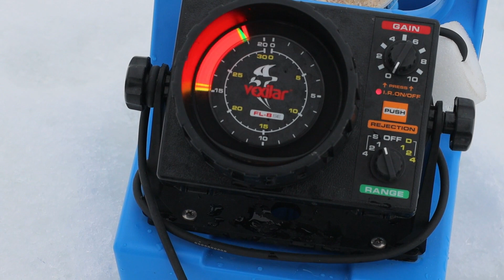Mid March Ice Fishing Lake Menomin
I hit the ice for one of my last times out for the 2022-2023 ice fishing season. It was an average day on the ice, but a fun one for sure.